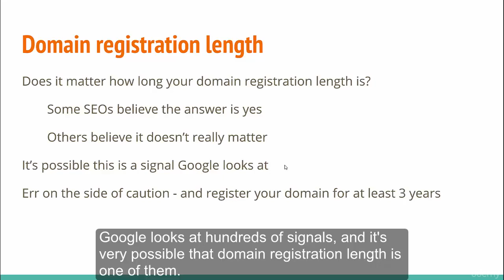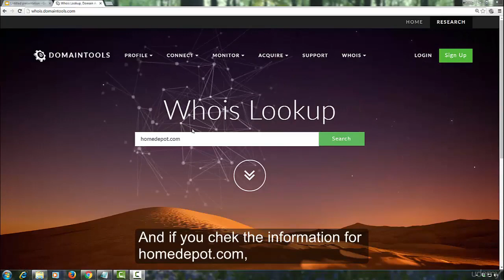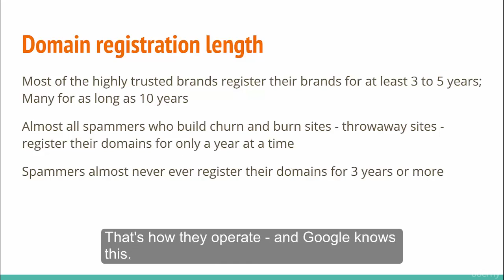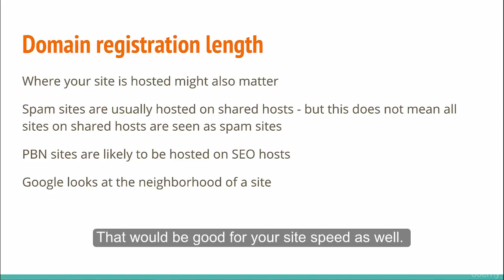180. Domain Registration Length